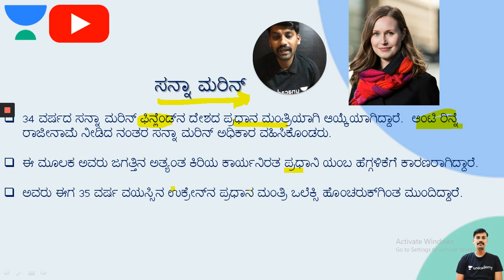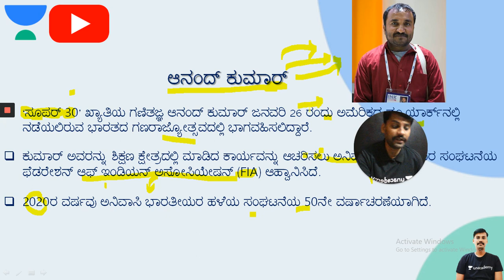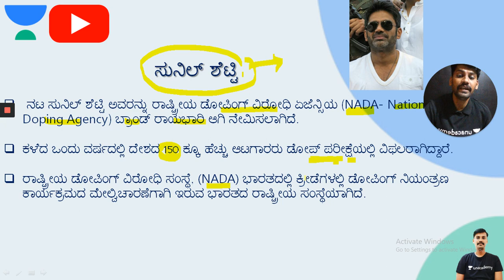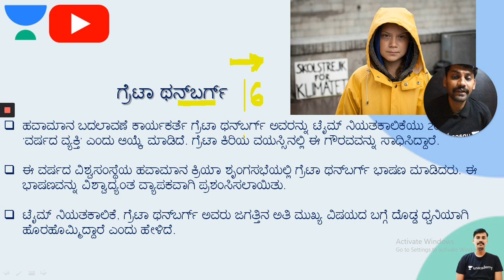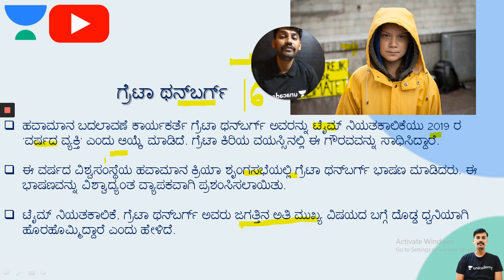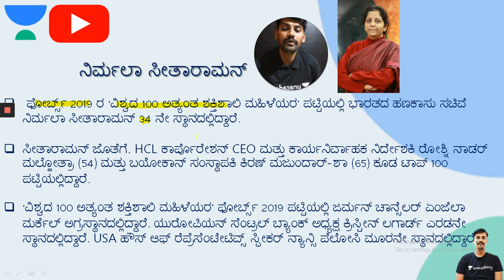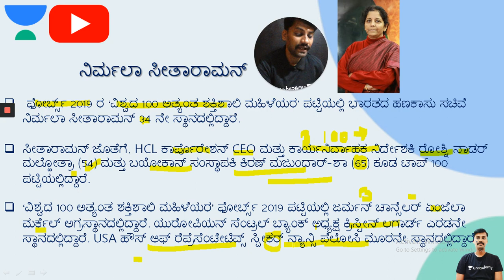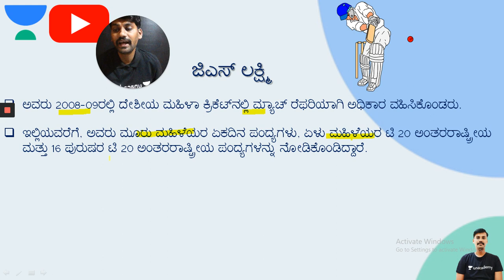Persons in News | Dec Week - 2 | Current Affairs | KPSC/ PSI/ PDO/ FDA/ SDA/ KAS | Vishwanath C D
This video is part of our Sunday ritual. In our weekend update, Vishwanath C D discusses the persons in news for the second week of December. You will find the current affairs round up for 2nd week of December. This is important for the KPSC exams.

Unacademy Plus Subscription Benefits:

1. Learn from your favorite teacher

2. Dedicated DOUBT sessions

3. One Subscription, Unlimited Access

4. Real-time interaction with Teachers

5. You can ask doubts in the live class

6. Download the videos & watch offline